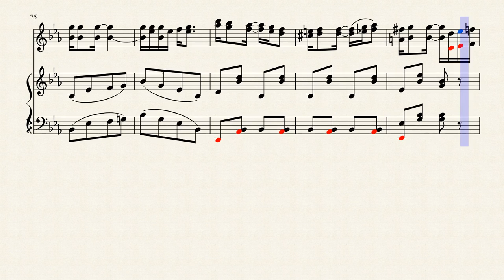Pineapple Rag - Scott Joplin (Solo Xylophone and Marimba)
Arranged by Bennett Coughlin